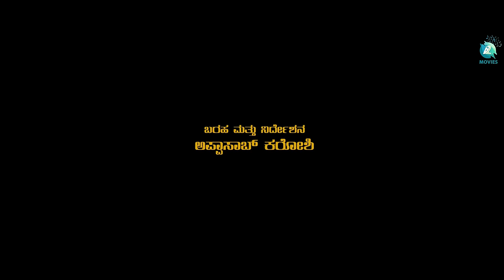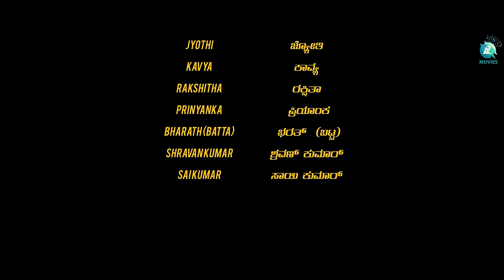Mouna Kareyole Kannada Short Movie | Gowtham Adittya | Suhasini | A2 Entertainment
Welcome to A2 Movies! In this Kannada short film, "Mouna Kareyole," we follow the heartbreaking love story of a couple. The soul-stirring song "Yaaro Evalu" masterfully portrays the essence of love and emotions. The song is the ideal accompaniment to the story of Appasab Karoshi's film "Mouna Kareyole," which is directed. This short film, which stars Gowtham Adittya & Suhasini, aims to take you on a memorable trip full of touching moments and a captivating narrative.

♫ Movie name : Mouna Kareyole
♫ Banner : Universal Film Makers
♫ Starring : Gowtham Adittya & Suhasini
♫ Singer : Vishnunag Shet. Pratiksha
♫ Lyrics : Appasab Karoshi
♫ Producer : UFM Team
♫ Director : Appasab Karoshi
♫ D O P : Mahesh Chitra
♫ Editor : Manjunath
♫ DI : Acharya guru